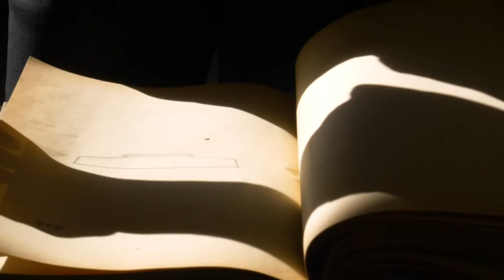Silvia Damiani: Venini and the ancient art of Venetian Glassmaking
Beautiful art will save the world!
If you agree with my statement, watch today’s video!
You will be welcomed in Venini's universe where craftsmanship, art, design and artistic genius give life to unique glass creations.
Besides, you will be impressed by original unreleased images of glassmakers at work,  evoking the atmosphere of Murano.
La bella arte salverà il mondo!
Se sei d'accordo con la mia affermazione, fai il pieno di energia positiva guardando il video di oggi!
Sarai accolto nel caldo ed emozionante mondo di Venini, in cui sapienza artigianale, arte, design e genio artistico si fondono per dare vita a creazioni in vetro uniche.
Inoltre, rimarrai colpito da immagini originali inedite di maestri vetrai all'opera, che parlano di momenti d'arte ed evocano l'atmosfera di Murano.